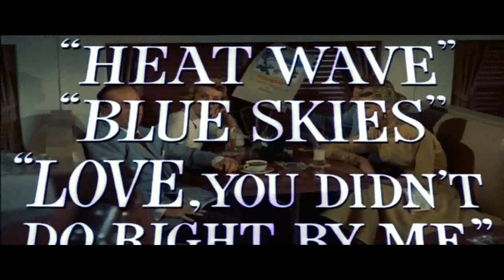White Christmas Trailer [HD]